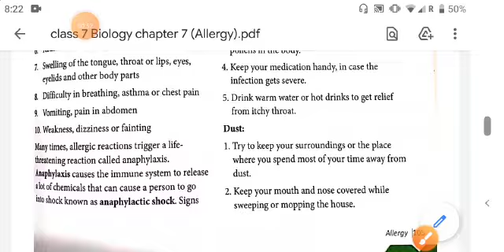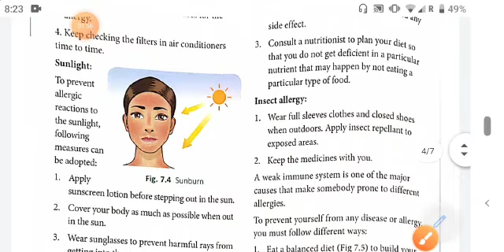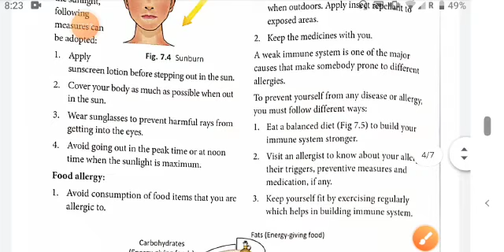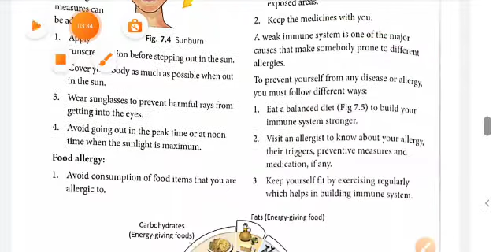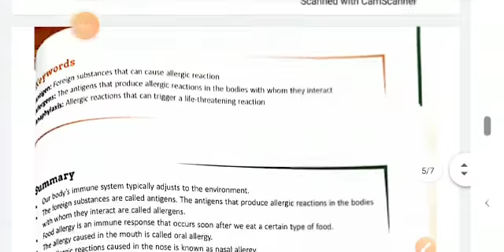Class VII Sub Biology Ch 7 Allergy Video Part 2